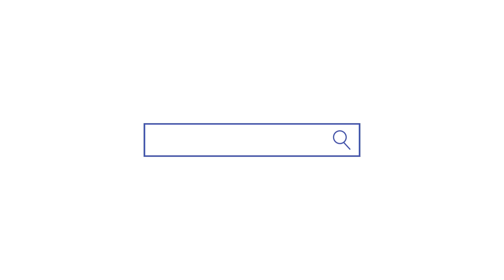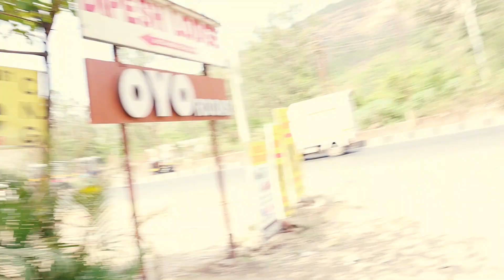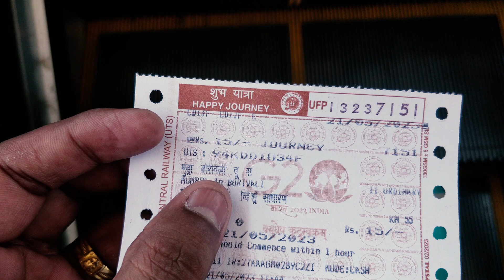AKSA BEACH KI GARMI PART 3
SR FILM INDIA

Our channel is about VLOGGER | ENTERTAINER | TRAVELLER | DELHITES | UTTARAKHANDI BY HEART | BELONGS TO HILLS
Always saying yes to new adventures .I might not be where I want to be yet, but I get closer everyday & Looking at the world through 🌹colored glasses | Love to travel and explore new things | NEW PLACES | DIFFERENT FOODS |
I’m on my journey so , do Join me by following along. 👍 🔔 ➡️